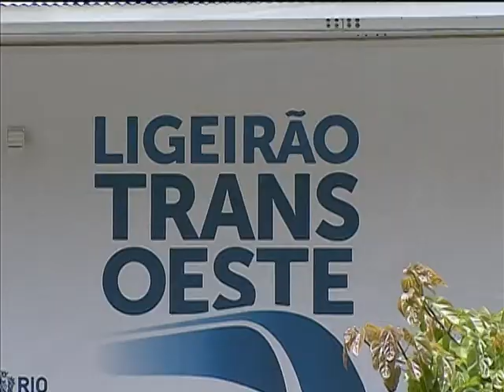Cidades brasileiras aceleram obras de infraestrutura para receber a Copa das Confederações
NBR NOTÍCIAS - 18.02.13: Os preparativos para receber a Copa das Confederações estão intensos em Brasília, Belo Horizonte, Fortaleza, Recife, Rio de Janeiro e Salvador. Além de preparar o campo onde vão acontecer os jogos, as cidades aceleram as obras de mobilidade urbana para garantir a ida e vinda dos torcedores e turistas.